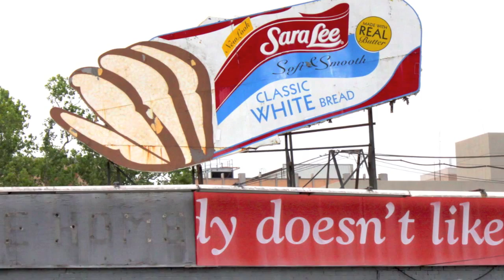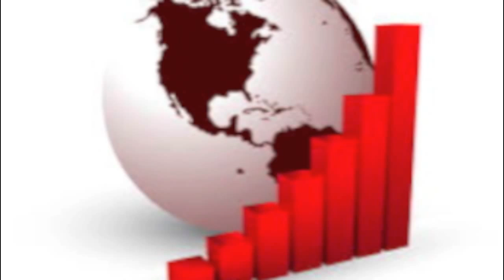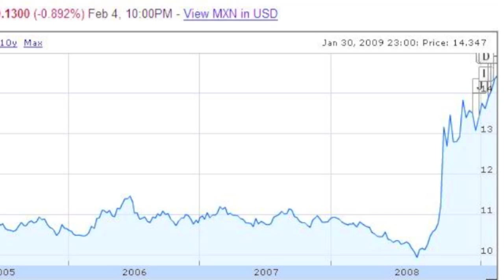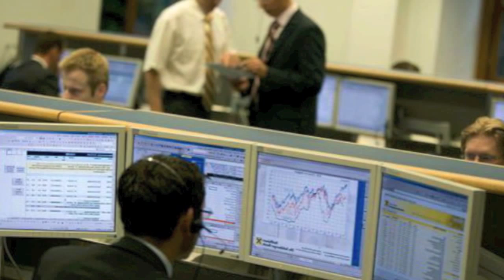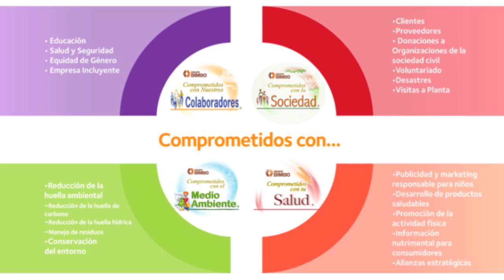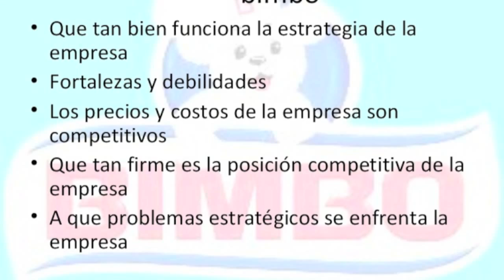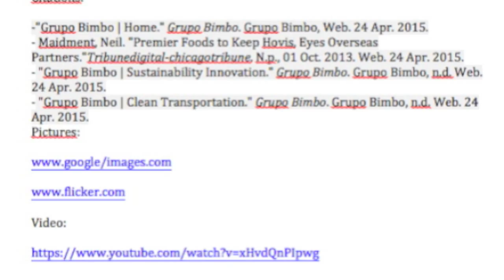My First Project